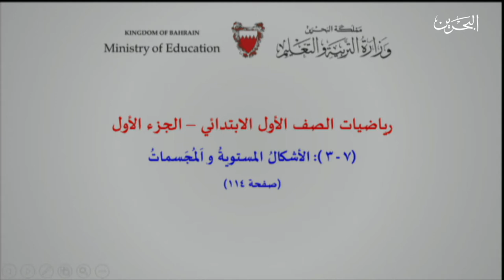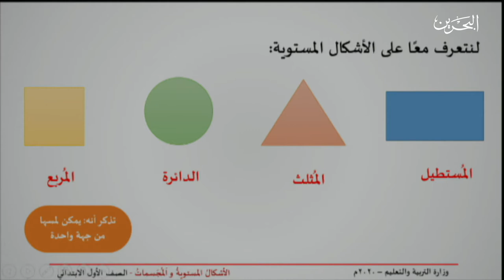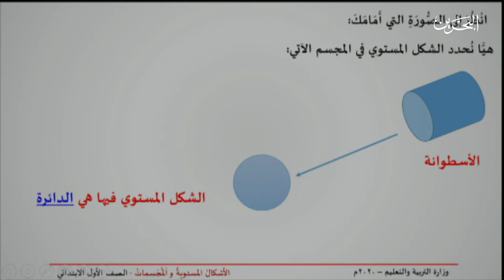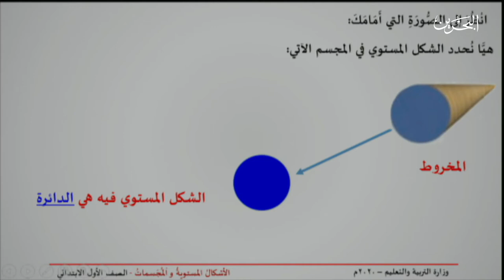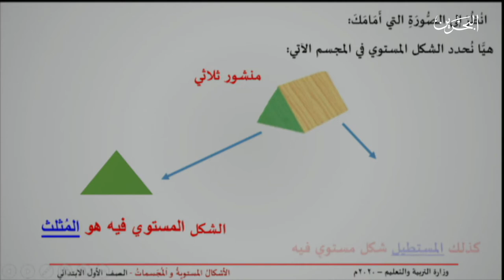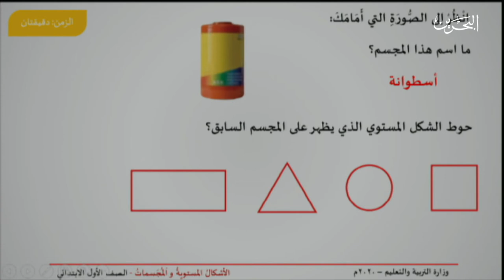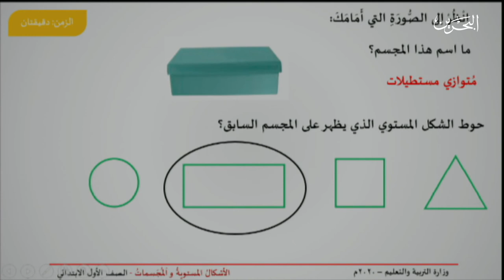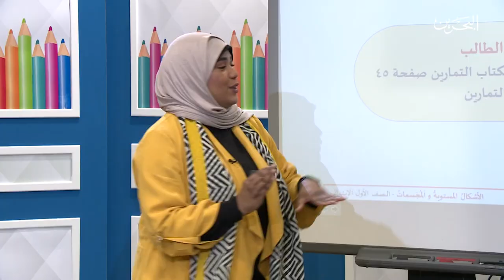الرياضيات للأول الابتدائي الأشكال المستوية والمجسمات